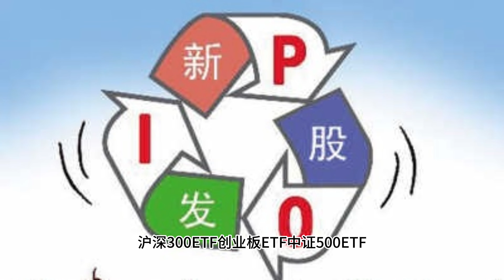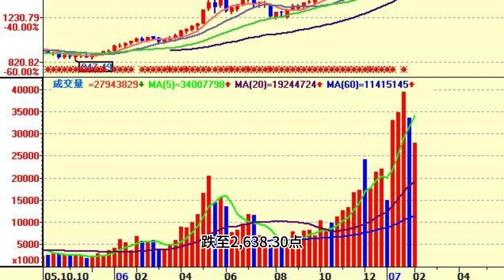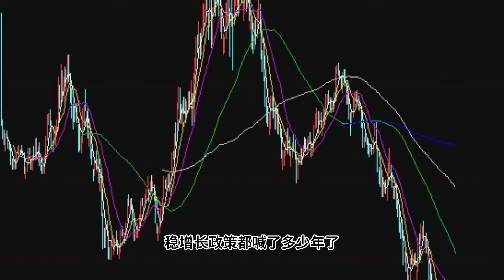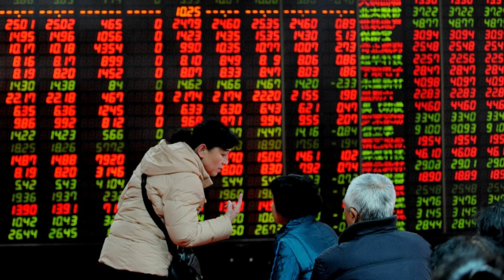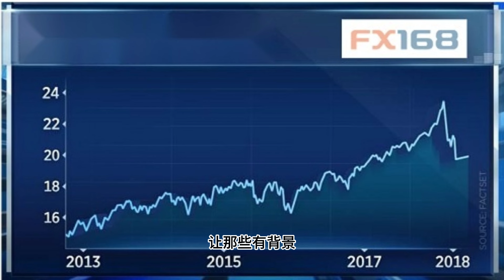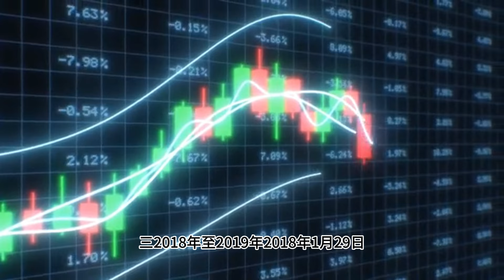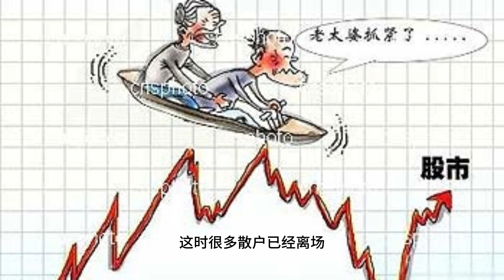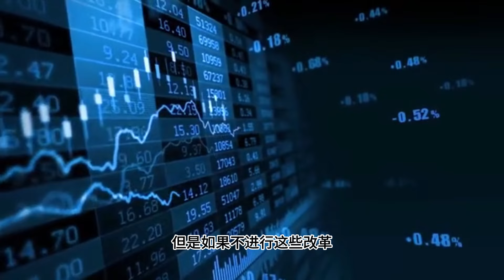【Boss經濟世界】340亿资金入市，A股要起飞了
🔥 一周内340亿资金涌入A股ETF，官方媒体狂欢，韭菜们蠢蠢欲动？别急着上车！Boss今天带你扒开数据背后的真相，揭露机构收割韭菜的套路！

📈 Boss深度解析：

340亿资金流入A股，真的能撬动市场？数据告诉你答案！
机构抱团买入大盘ETF，是安全还是风险？Boss带你看清“核心资产”背后的真相！
创业板、科创板ETF持续流入，真的是投资机会？Boss带你避开“概念炒作”的陷阱！
IPO融资额创新高，资金都去哪儿了？Boss揭露A股市场的“圈钱游戏”！
A股市场“熊长牛短”，散户如何才能避免成为韭菜？Boss为你指点迷津！
💥 Boss犀利观点：

A股市场不是真正的市场，而是一个政策市！政府干预无处不在，扭曲市场、滋生不公！
IPO审核制度、股票交易制度、信息披露制度... A股市场的问题，Boss一针见血！
熊长牛短的背后，是机构和大资金的“割韭菜”游戏！散户如何才能避免被收割？
👊 Boss呼吁：

A股市场需要改革！需要更加透明、公平、高效！
投资者需要保持警惕，理性投资，不要成为机构的“提款机”！
🔔 关注Boss经济世界，学习经济学思维，更靠近财务自由！